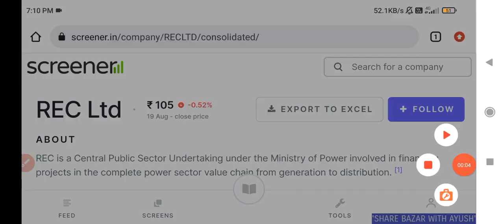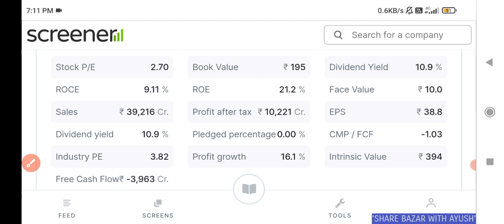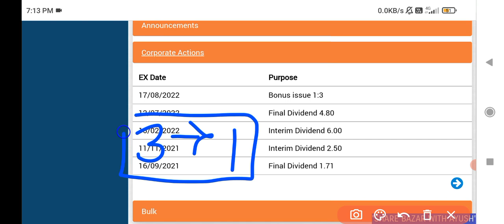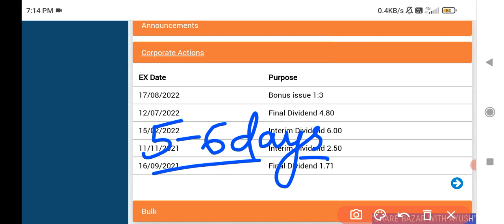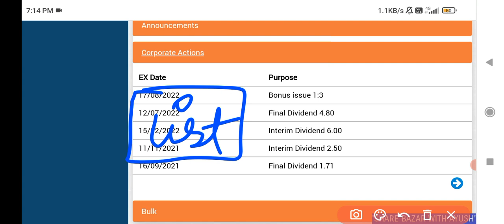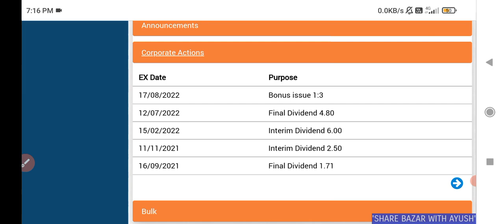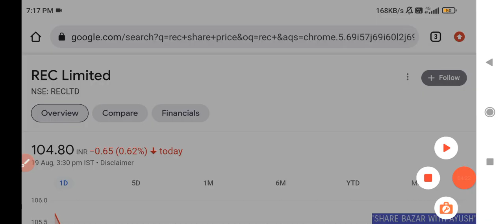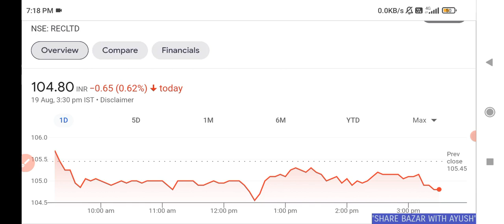REC SHARE LATEST NEWS 💥 REC BONUS SHARE NEWS • REC BONUS • REC SHARE TARGET • REC 🔥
rec bonus share kab credit honga?